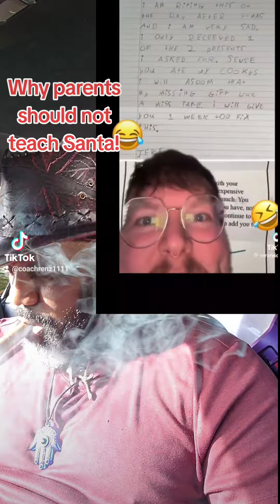Why you shouldn't teach Santa Claus